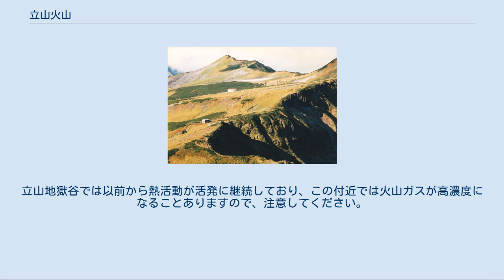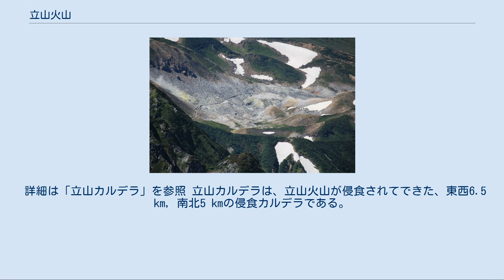立山火山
立山火山周辺の地形図。
右上の高山に囲まれた場所が室堂平。
左へ伸びる平坦部が弥陀ヶ原。
中央右の大きな窪地が立山カルデラ。
 立山火山（たてやまかざん）は、飛騨山脈（北アルプス）立山連峰西斜面にある活火山。
富山県に属する。
 なお、立山三山（富士ノ折立、大汝山、雄山）は火山ではないため、混同を避けて弥陀ヶ原火山（みだがはらかざん）とも呼ばれる。
 室堂平は火口の密集地帯。
ミクリガ池やミドリガ池も立山火山の火口湖である。
 獅子岳から望む五色ヶ原と鳶山 室堂平から、天狗平、弥陀ヶ原、美女平と続くなだらかな斜面と立山カルデラ、そして鷲岳・鳶山を含んだ五色ヶ原が立山火山である。
 かつて成層火山があったものが、弥陀ヶ原と五色ヶ原を分ける立山カルデラの侵食が進んで山頂部が失われていったと考えられている。
稜線部には氷河によって生じたカルデラ地形と浸食された岩石の堆積物のモレーンを見ることが出来る。
 主な火山活動は、地獄谷と周辺での硫気活動、温泉などである。
 22万年前から火山活動を始め、安山岩・デイサイトの溶岩で2,800 - 3,000 mほどの火山体を形成した。
その後、侵食カルデラが成長し、山体が弥陀ヶ原と五色ヶ原に分断された。
侵食カルデラの中では多数の爆裂火口が形成されたと考えられているが、山体は浸食により失われその痕跡はまだ発見されていない。
 山崎直方の四男で地質学者の山崎正男は、立山火山の活動期を以下のように分類した。
第1期には活動休止期があるためさらに2つに分けている。
 有史以降の主な活動は以下のとおり。
 剱岳の早月尾根上部から望む地獄谷の噴気活動（2014年8月2日）。
地獄谷は複数の火口が拡大・結合して形成された盆地。
 「立山は国が監視、観測体制の充実の必要があるとする四十七の火山に含まれていない」ため、「火山性地震」などの測定データがなく、火山リスクの科学的判断はされていない状態。
 ただ、土地の管理者である環境省による地獄谷での火山性ガスの計測はなされている。
近年はそのガス濃度が高まり、2012年より地獄谷は立ち入り禁止が続いている。
室堂から雷鳥平へ続く遊歩道では、特に地獄谷からのガスの風下に近いハイマツが茶色に枯れている個所が増加している。
 そのため、環境省は遊歩道沿いのガス計測ポイントを増やした。
また、遊歩道のう回路の計画もされている 。
 例えば、2013年5月度の火山概況（気象庁）では以下の通りであった。
 東北地方太平洋沖地震（2011年3月11日）以降、弥陀ヶ原周辺では地震活動が活発な状態となり、2011年10月から11月には、さらに活発化しました。
その後、周辺の地震活動は低下しつつも継続しています。
一方、弥陀ヶ原近傍の地震は少ない状態で経過しました。
立山地獄谷では以前から熱活動が活発に継続しており、この付近では火山ガスが高濃度になることありますので、注意してください。
 また、2014年8月度の火山概況（気象庁）では以下の通りである。
 弥陀ヶ原［噴火予報（平常）］弥陀ヶ原近傍の地震は少ない状態で経過しました。
立山地獄谷では以前から熱活動が活発に継続しており、この付近では火山ガスが高濃度になることがありますので、注意してください 。
 詳細は「立山カルデラ」を参照 立山カルデラは、立山火山が侵食されてできた、東西6.5 km, 南北5 kmの侵食カルデラである。
大規模な砂防工事が行われている。